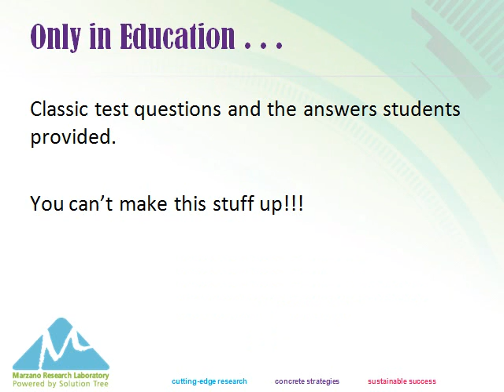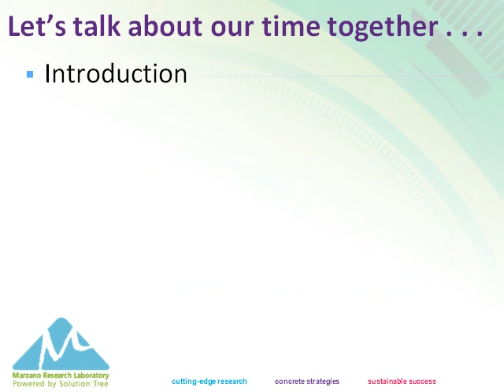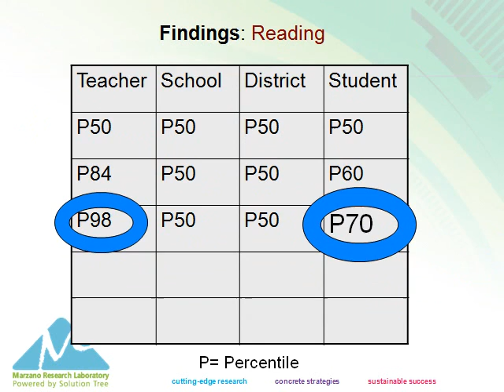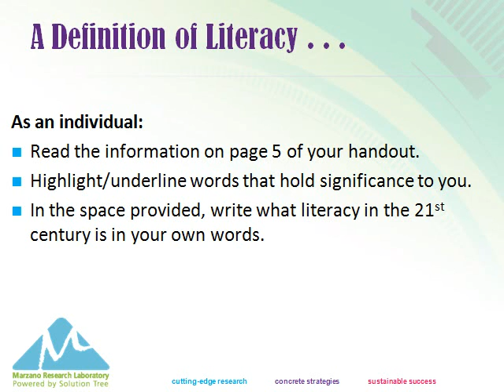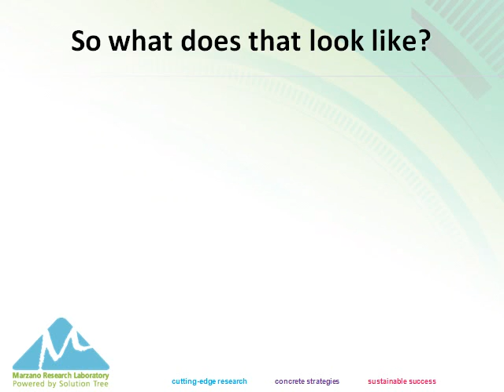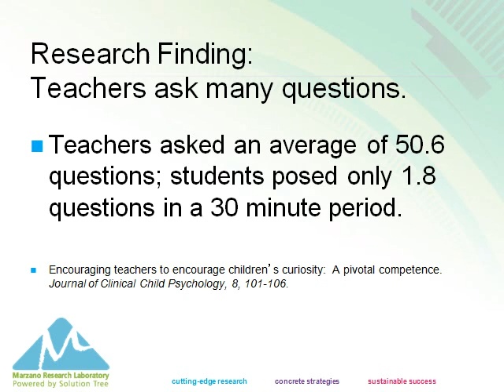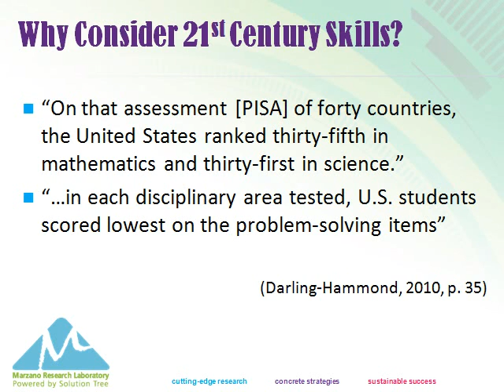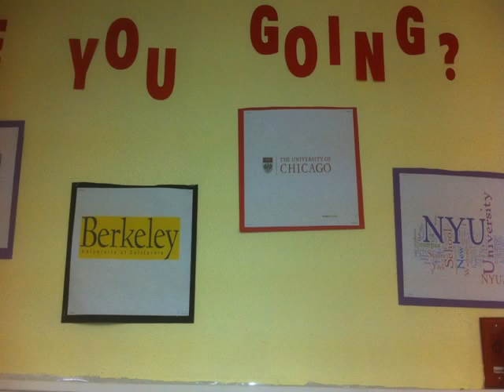Taking It To The Next Phase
Jane K. Hoegh's Powerpoint from AUG 30, 2012